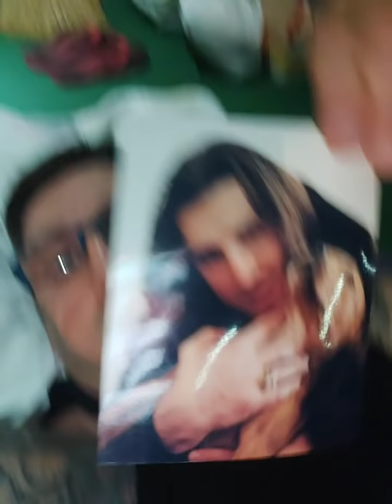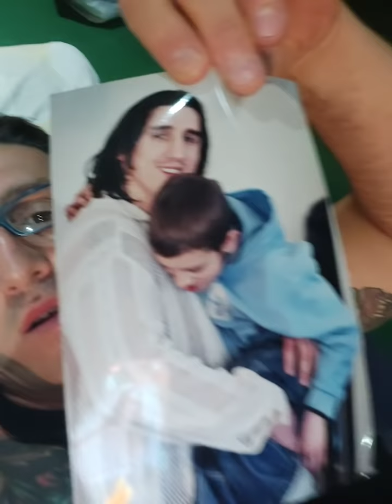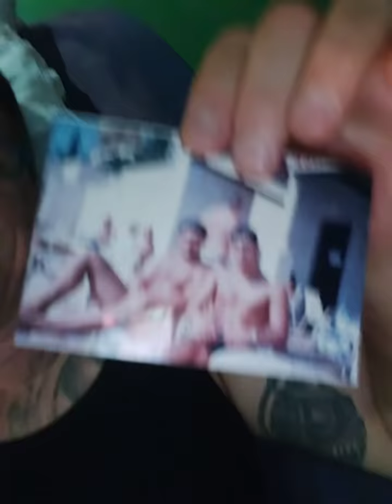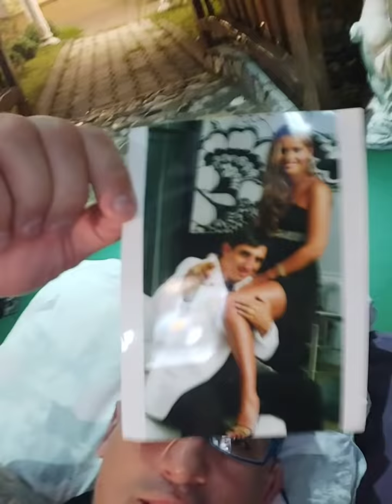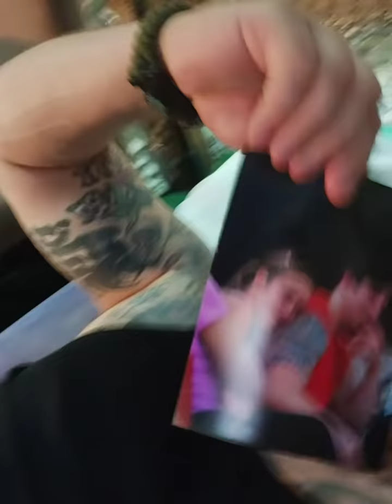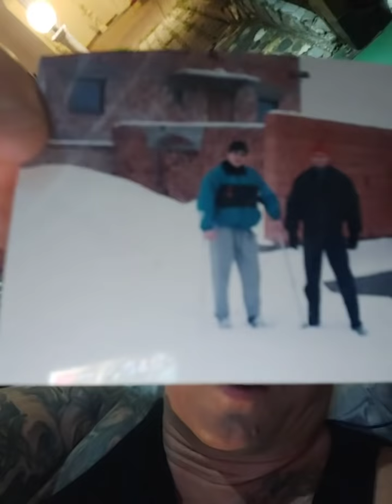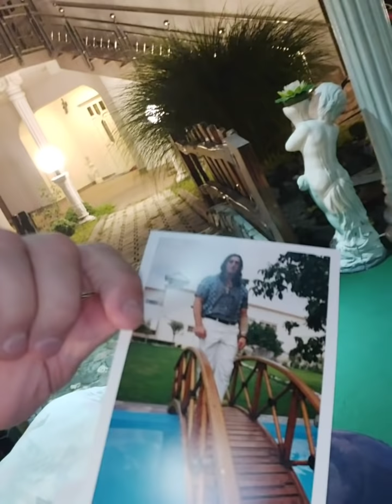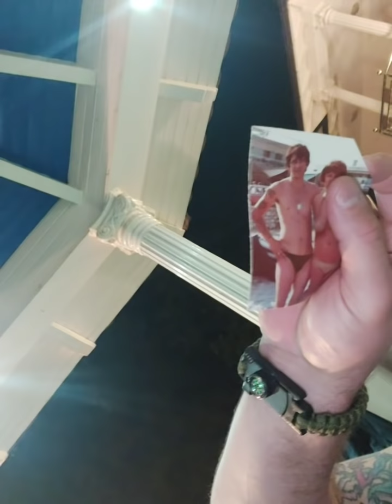BITNE SLIKE IZ ZIVOTA I MALI TRENING (LIVE)